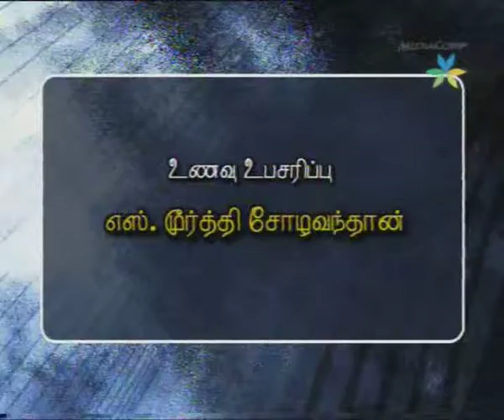Suvai Arusuvai Ep 36